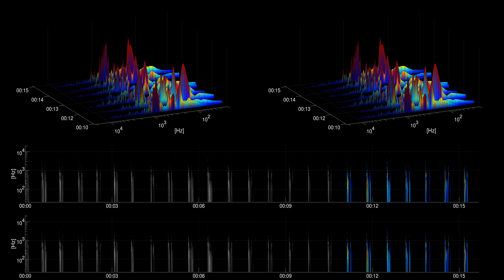[Free sound effect] Foley | Sneaker Stairs Walk Wood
Title: Sneaker Stairs Walk Wood
Category: Foley